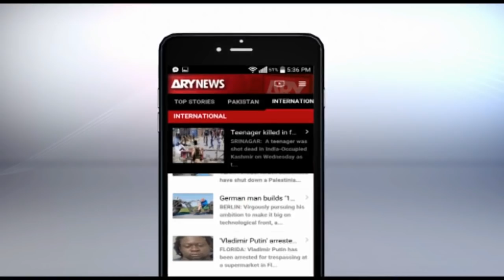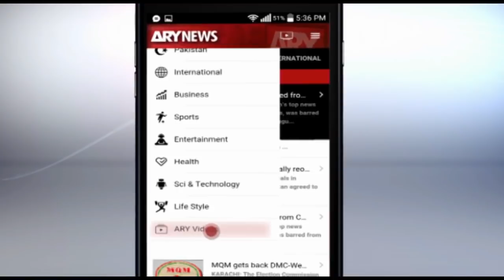Power Play 23rd November 2016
Guests: Naeem ul Haque PTI, Syed Zafar Ali Shah PMLN, Saleem Mandviwalla PPP, Lt.Gen (R) Javed Ashraf Qazi

Former DG ISI speaks over Indian aggression

India will see its end if it starts a full scale war against Pakistan: Naeemul Haq

Banning Indian films only will not harm India: Mandviwall